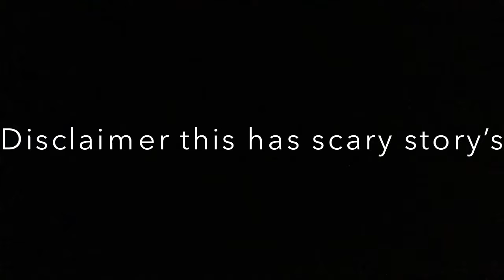my paranormal things